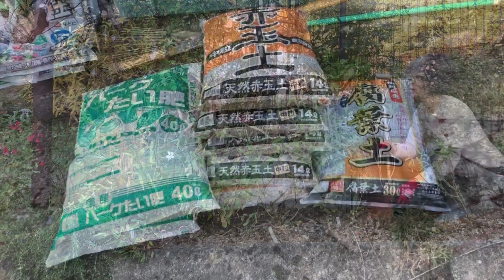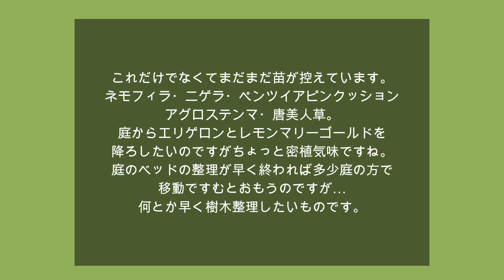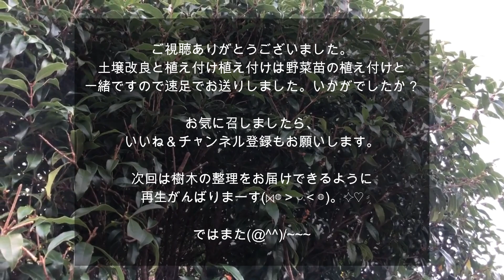【2021.10.30～31】庭再生｜女性一人で｜フロントベッドの土壌改良と苗の植え付け｜目次あり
日本語は英語の後にあります(o*。_。)oペコッ

My mother who has become unable to maintain her garden because she has become paralyzed. The garden she used to garden was abandoned, with acorns and wild roses. And a lot of empty flower pots were rolling. I inherited the garden. I am working on the garden and want to reproduce the beautiful garden.

そろそろ育てている苗たちが植え付けの時期になってきました。
整えているフロントベッドに土壌改良資材を投入して苗や株を移動して植え付ける様子です。
土壌改良に入れる資材については「球根の育ちがいい湿っぽいベッド」の水はけ改善がテーマです。
興味がある方の参考になればいいなぁ。
コメント、質問お返事はゆっくりめですがお待ちしています(o^―^o)ﾆｺ

CONTENTS
0:00 はじめに
0:58 ハイドランジアブラックスティール掘上げ
3:19 購入した改良資材の紹介
3:22 土壌改良をまく
6:30 鍬を使って混ぜ合わせ、均す
11:08 苗を準備して植え付け（30日）
13:59 苗を植え付け（31日）
16:38 植えた苗の紹介
17:48 終わりに

動画に載らない画像や中の人suminayn10のボヤキなど(笑)見られます。